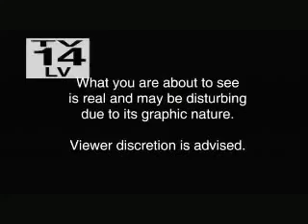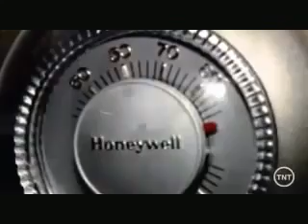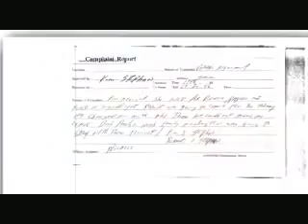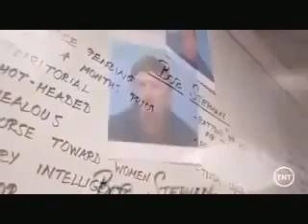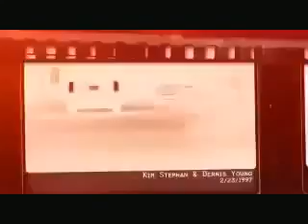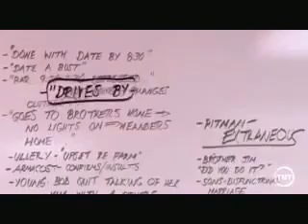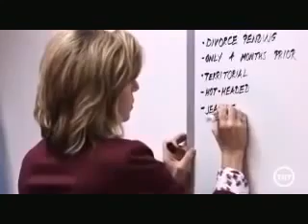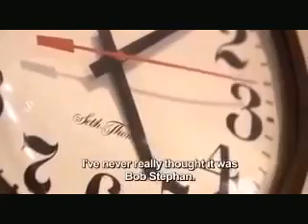Cold Justice Lying in Wait